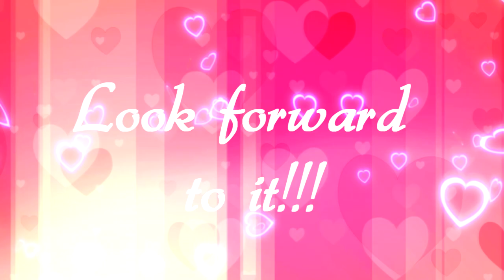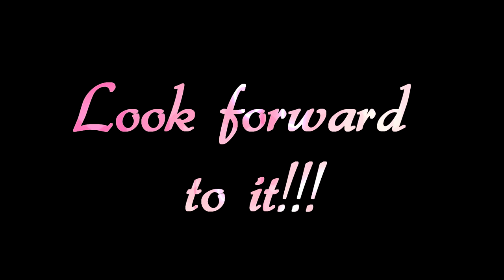ＴＴＹＬ Ｆａｎｄｕｂ : Ｔｒａｉｌｅｒ!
For those of you who don't know, I ended the LoZ Abridged series due to various, time-consuming problems. So instead, I'm doing a voice over project with my friends :) It's main purpose is for them to show off their amazing acting skills, and to give voices to the characters of the book Ttyl by Lauren Myracle. If you've never read it, I recommend it, but if you'd rather just watch the series, we'll be dubbing it word-for-word. I'll also have blooper videos, but there will be more on that later.

Actresses:
Maddie (Angela) *no YouTube Channel*